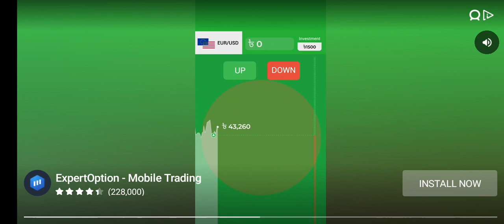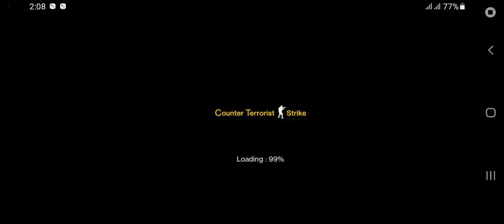critical strike C'S level of66/70,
If you want to play this game, you can download the game by clicking on the link below"""""""